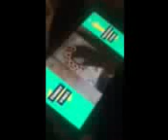Best vines of all time .Funny animals